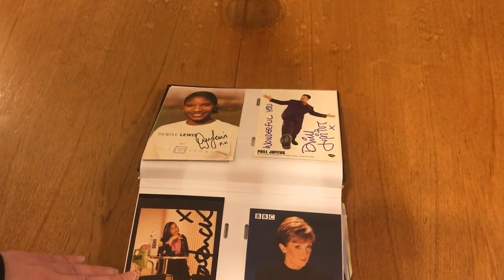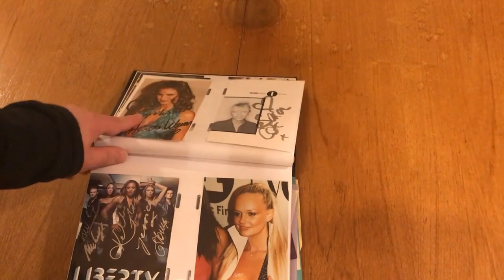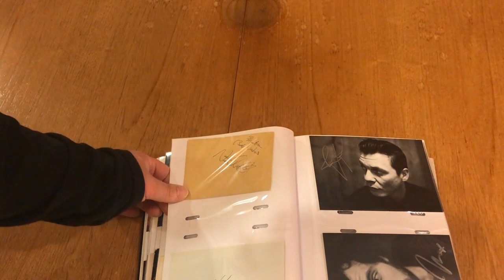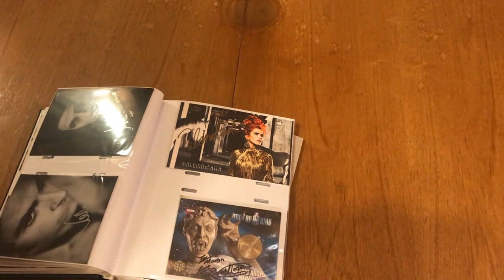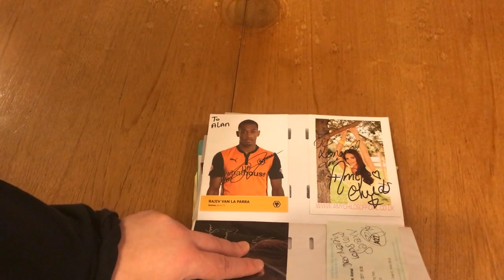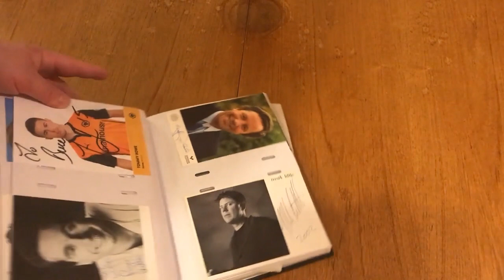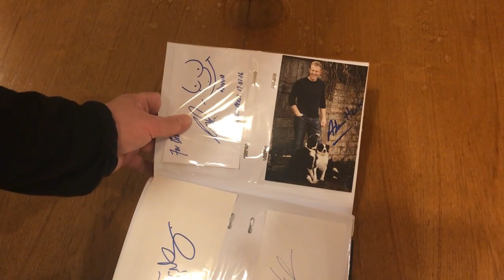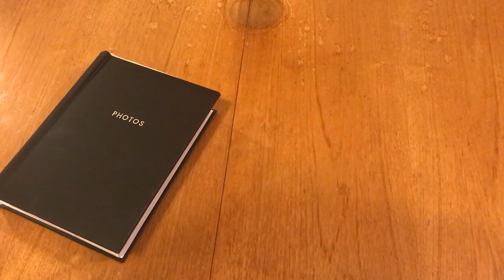My Autograph Collection - Smaller Miscellaneous Signed Photos Folder 2